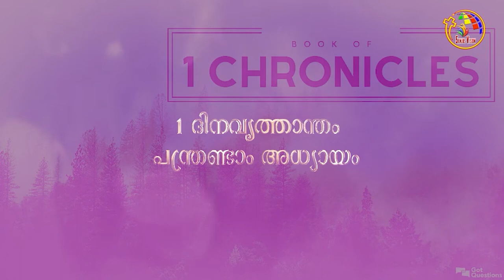1 ദിനവൃത്താന്തം | The Book Of 1 Chronicles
The Book Of 1 Chronicles bookofThe Book Of 1 Chronicles
biblestudy malayalambiblestudy biblestudymalayalam bible The Book Of 1 Chronicles#The Book Of 1 ChroniclesThe Book Of 1 ChroniclesThe Book Of 1 ChroniclesThe Book Of 1 ChroniclesThe Book Of 1 ChroniclesThe Book Of 1 Chronicles